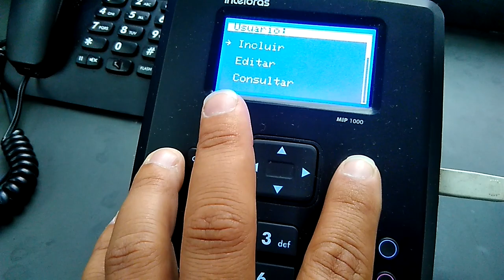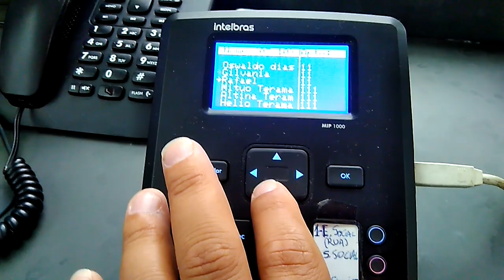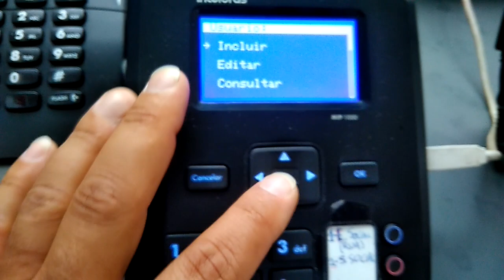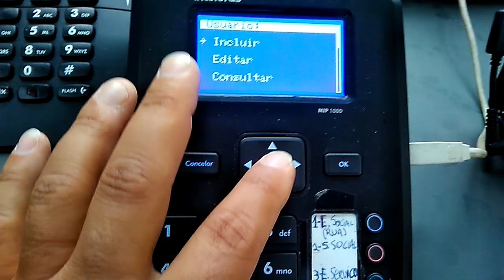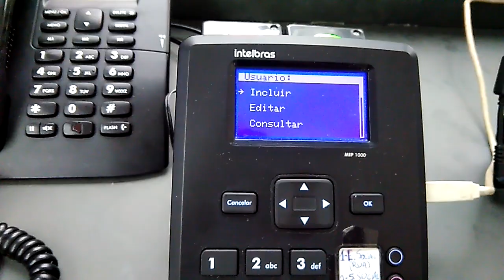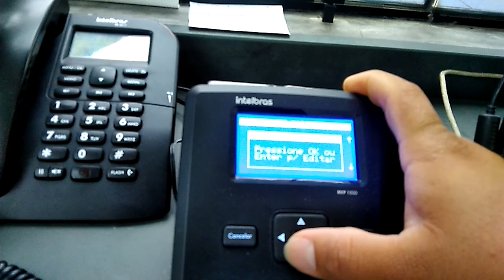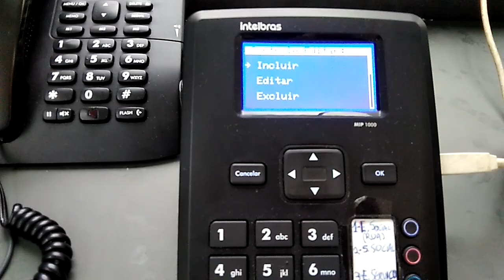Configurando o controle remotos Xtr 1000 via MIP 1000 Intelbras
Nesse vídeo mostro na prática como cadastrar, editar ou excluir um controle remoto XTR1000, esse controle é responsável pelo acionamento dos dispositivos XRE 1000 Intelbras fazendo automação de portões automáticos.